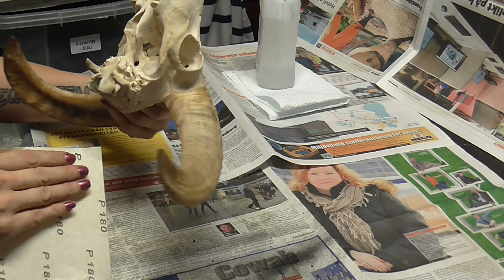Satans Skull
Me, Ingela, decorating and painting a sheep skull.

With wire, blood red twine, rusty medical scalpel blades and nails.

A big part was not recorded when I'm airbrushing the skull then adding wire and rusty medical scalpel blades.

Artist:
Ingela Lordsdotter
of Lordsdotter Creations
and I.L Airbrushing
and Veil of Visions

Editing:
Ingela Lordsdotter